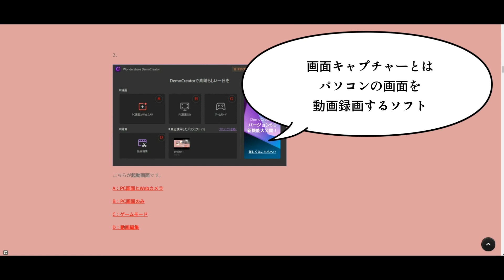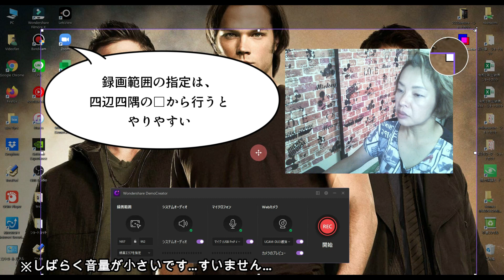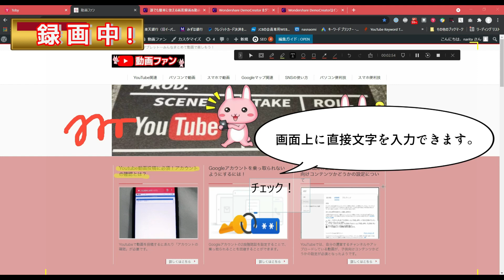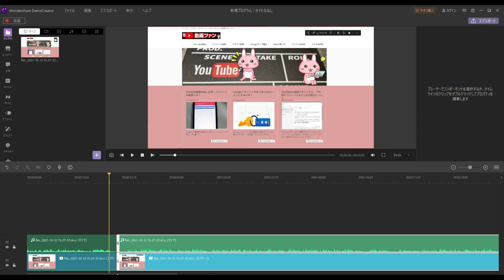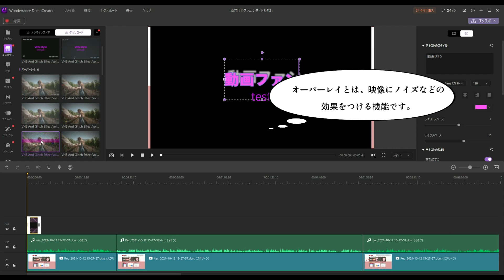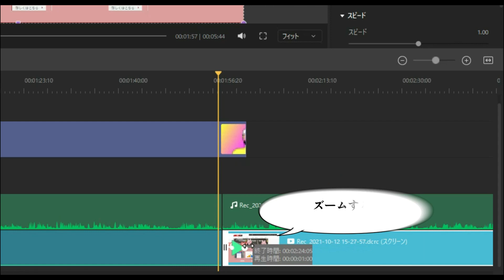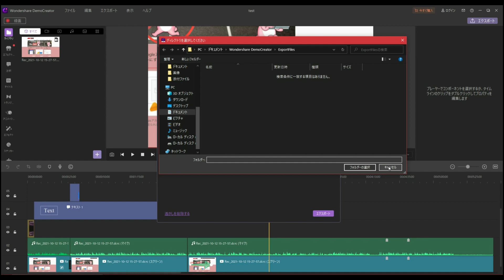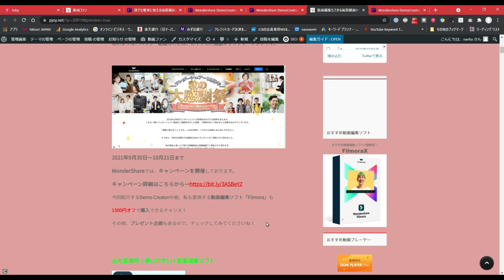【画面録画PCソフト】動画編集までOK！「Demo Creator」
私も愛用する動画編集ソフト「Filmora(フィモーラ)」のメーカーWondershareより、簡単な編集もできてしまう、超便利な画面録画ソフトです。

【目次】
0:00　はじめに
1:20　キャンペーンについて
2:02　Demo Creatorのインストール
3:22　起動画面
3:59　PC画面とWebカメラの録画
12:10 録画した動画の編集
28:30 有料版の購入について
30:19 PC画面のみ・ゲームモード
31:19 さいごに

解説ページ
動画編集もできる画面録画PCソフト「Demo Creator」

Demo Creatorのインストールはこちらから

【Filmora関連動画・再生リスト】